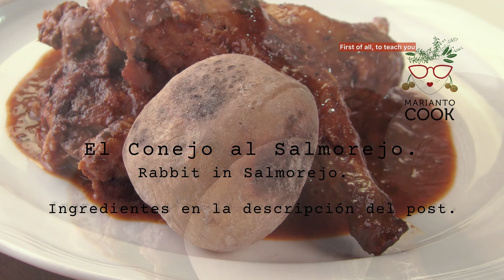Conejo al Salmorejo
Lean aquí la receta.

Mil gracias, mis comelones queridos.

Cuando estudiaba en mi escuela mágica, el CEGABudare, Centro de Estudios Gastronómicos de Caracas, pasé un día inolvidable: uno de mis compañeros, chef Carlos González, @carloscalabaza en IG, que es de las Islas Canarias, hablaba del ConejoAlSalmorejo de su abuelita. La conversa fue muy interesante y mi chef, Víctor Moreno, @victormorenoc en IG, ajípicante amadoscomelones pimentóndulce conejo salmorejo me dijo que me quedara con Carlos que iba a preparar el conejo, y que escribiera la receta.
Fue un día de mucho aprendizaje. Carlos era jovencito pero conocía la receta abrazándola.
Desde entonces preparo este ConejoAlSalmorejoAmoroso, siempre pensando en Carlitos, las advertencias y consejos de su abuelita, en el cariño con que compartió la herencia de su familia.
@mariantocook me ha regalado mucho y haber reencontrado a este chef, Carlos González, después de muchos años, ha sido de lo más bonito de la vida aunque a él le parezca raro, pero es que soy muy agradecida ¿Y cómo no si es la receta de conejo preferida en mi familia?
Ahora, cada vez que la preparo, Carlos y yo nos comunicamos por whatsapp para seguir hablando de ella: “Hay muchas versiones distintas, Marianto”, “hay quienes le ponen más PimentónDulce para que quede más rojo.”, que es lo que hice esta vez; “La guindilla, la PimientaPicona -una variedad de AjíPicante muy sabrosa, la ideal para esta receta- se agrega en la cantidad que prefieras.”; “no todas las recetas llevan el hígado.”; “otras llevan tomillo.”; “hay quien añade vinagre.”, que imagino que es porque el Salmorejo es un tipo de salsa canaria que se usaba mucho para la cacería menor, la liebre, por ejemplo y que hoy en día también con el pollo y el cerdo es maravillosa (anoten)…así que, curioseen en las redes otras recetas y verán como no hay una igual. He probado en Lanzarote, en Fuerteventura y en Gran Canaria este conejo, algunos sin el hígado en el majado, todos espectaculares, sólo que como la aprendí con Carlos, es mi favorita.

Y aquí paro con los cuentos, mis AmadosComelones, mejor les dejo la receta.

Conseguir algunos ingredientes, como la Pimienta Picona, es difícil fuera de Las Canarias, sustitúyanla por Pimienta de Cayena u otro tipo de ají picante/chile.

Receta para 4 personas o dos Gilgamesh:

1 conejo gordo y bello de 2kgs. o Carne de cerdo/cochino/puerco o pollo son buenísimas también.
Condiméntenlo con Pimentón dulce y orégano.

Para el majado:

3 dientes de ajo.
El hígado, corazón y riñones del conejo. Si cochino/cerdo, el majado se hace con el resto de los ingredientes.

Si no quieren usar las vísceras, es opcional, pero se pierden de lo mejor.

Mucho orégano de buena calidad. 3 cucharadas. Si quieren añadan también tomillo.
1 cucharada colmada de pimienta negra en grano.
1 pimienta Picona hidratada en agua caliente por 10 minutos o cualquier otro tipo de ají picante.
1 cda. de sal gruesa.
3cda. de vinagre de vino blanco.
1 taza de muy buen aceite de oliva extra virgen.

3 hojas de laurel.

He visto muchas recetas con comino, pero no lo uso para no cambiar la receta de Carlos.

Agua suficiente para cubrir todo.

Sigan mis consejos, prepárenla varias veces y verán como cada día les quedará mejor.

La producción total de mis publicaciones es de Mariantocook®️.

Músca: Joseph Suk, Serenade, Op.6 -A far cry.